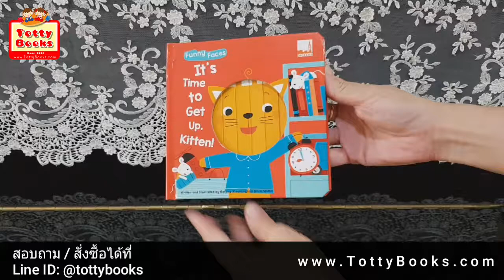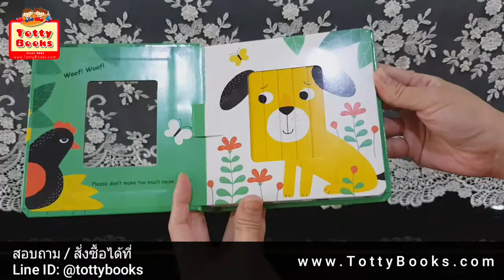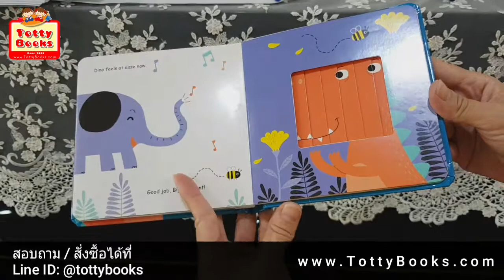หนังสือเด็กลูกเล่นน่ารัก Totty Books and Toys EP.26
หนังสือมีลูกเล่นน่ารักเมื่อเปิดพลิกหน้า ภาพหน้าของตัวการ์ตูนจะเปลี่ยนไป เป็นหนังสืออีกเล่มที่รับรองว่าลูกจะให้เรียกอ่านซ้ำแล้วซ้ำอีกแน่นอนค่ะ

หนังสือขนาด 15 x15 cm 16 หน้า

ราคาอาจมีการเปลี่ยนแปลง โปรโมชั่นส่วนลด สอบถามได้ที่